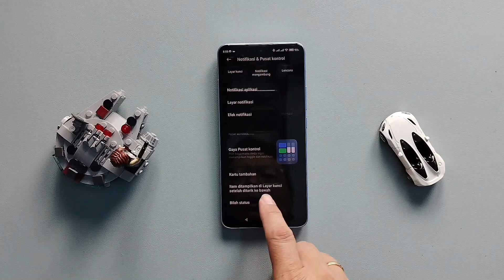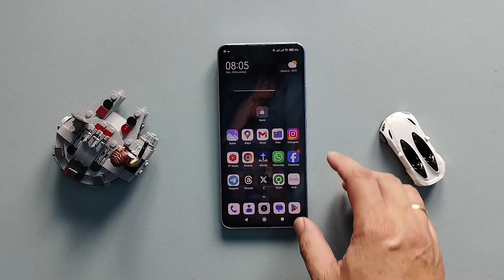Mematikan Akses ke Pusat Kontrol pada Layar Kunci Xiaomi 13T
Cara mematikan akses ke pusat kontrol pada layar kunci Xiaomi 13T, soalnya meskipun pada layar kunci, ternyata pusat kontrol bisa dibuka. Kan bahaya kalau dibuka oleh orang asing.
Ternyata cara mematikan akses ke pusat kontrol pada layar kunci Xiaomi 13T cuma ogitu doang.